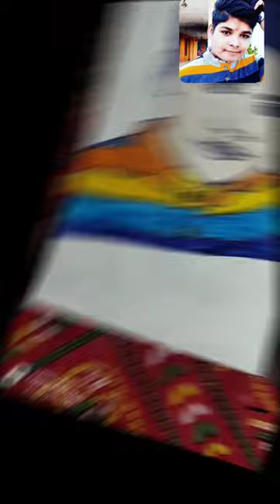How to draw My Rajveer singh drawing 😱💯🎨🖌️art